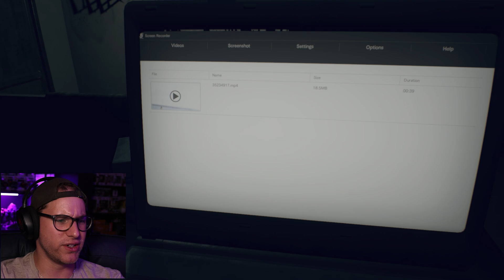Damn this Lil Girl is EVIL | Resident Evil 7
We found out the reason behind all the C-virus... apparently Evelin was the cause of it all... and now we must stop her.